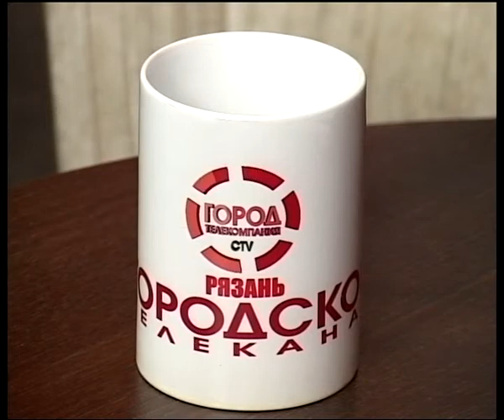Подробности 04.02.14 Светлана Епифанова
Начальник Центра лицензионно - разрешительной работы